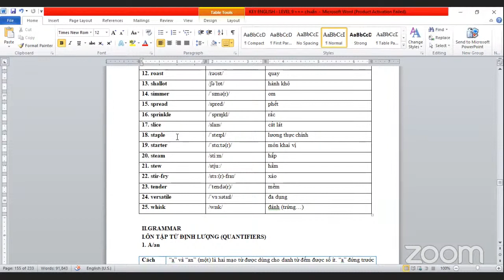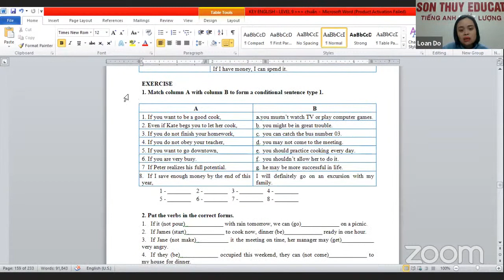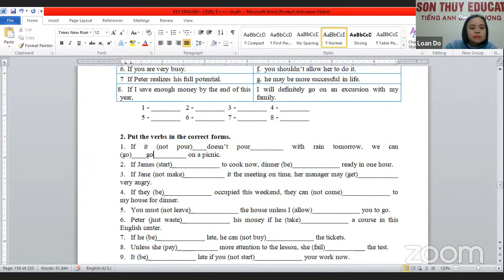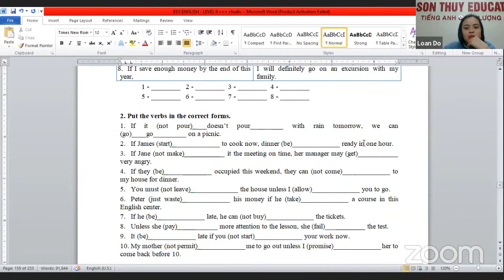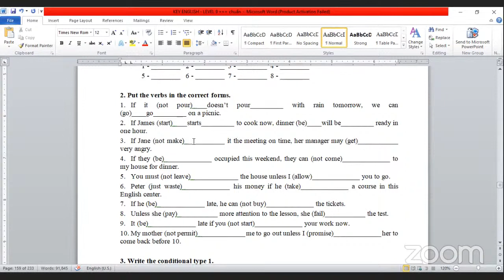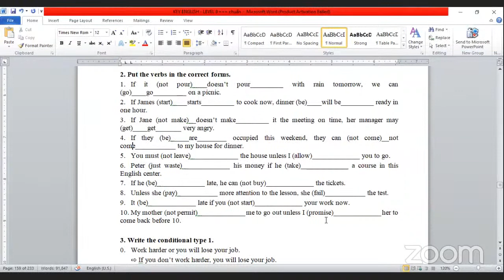Tiếng Anh lớp 9 (22/1/2022)